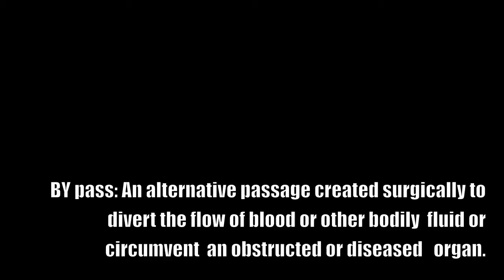BY pass -trailer-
ByPass : An alternative passage created surgically to divert the flow of blood or other bodily fluid or circumvent an obstructed or diseased organ.

Videodanza
bailan: Estelle Saba, Fabrizia Lauro, Jose Luis Urteaga